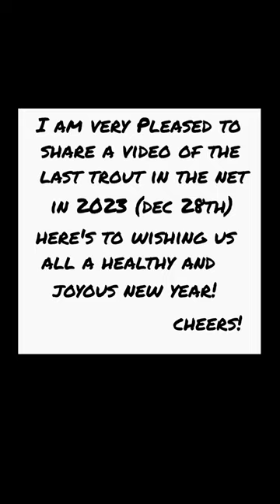Big Rainbow Trout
We took advantage of the downtime between Christmas and New Years to enjoy a day on the water. This big egg eater was fooled by the "blood dot" fly and after a brief struggle she freed herself. I am not a "grip & grin" guy but I would have liked to take her picture before she left. She was a little big for the net and cartwheeled her way to freedom without posing for a photo. Cheers!